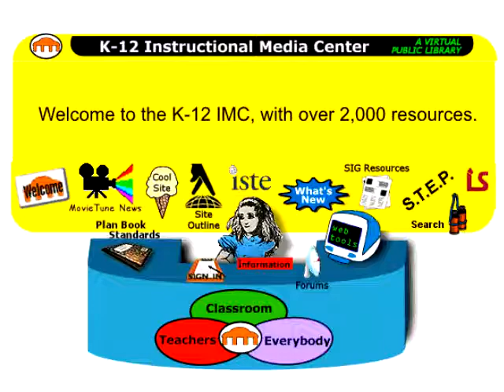Stanford School of Education on K12IRC.org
In February, 2002, we went to Stanford University's School of Education and interviewed Margaret Krebs, Jennifer Wolf, and Charla Rolland about how they use the K-12 Instruction Resource Center.

At the time, Margaret Krebs was Director of Technology for S.T.E.P. (Stanford Teacher Education Program). Jennifer Wolf was the librarian for the S.T.E.P. program. And Charla Rolland was the Director of Professional Enhancement at the School of Education.

We asked them to sit with us for a few minutes and tell us about their projects and how they use the K-12 Internet Resource Center web site.

More on this video and the K-12 Internet Resource Center